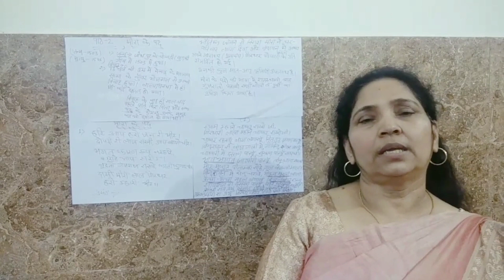Meera Ke Pad Class 10 Hindi by Dr. Sadhana Sharma || मीरा के पद कक्षा-10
Meera ke Pad class 10 Hindi, मीरा के पद कक्षा-10 प्रसंग सहित व्याख्या, Complete explanation

Vakya ashuddhi shodhan various types, tips, concepts || sentence error correction Hindi grammar
How to find error in sentence.

Vakya ashuddhi shodhan Practice questions of various types with tips & concepts ||  वाक्य अशुद्धि शोधन Hindi grammar हिंदी व्याकरण Hindi vyakaran

Suchna imp. examples, सूचना के महत्वपूर्ण उदाहरण with explanation tips and imp. points with concepts || 5 marks

Vigyapan 3 examples, विज्ञापन के तीन मुख्य उदाहरण  with explanation, tips and imp. points || 5 marks

सरल संयुक्त और मिश्र वाक्य in detail|| रचना के आधार पर वाक्य के भेद || Saral Sanyukt and Mishr Vakya

Padbandh class 10 Hindi grammar || पदबंध हिंदी व्याकरण कक्षा 10 || basic to advanced level in 10 minutes.

शब्द और पद कक्षा 10 हिंदी-ब || व्याकरण || आसानी से समझें। Shabd aur pad class 10 Hindi -B || Grammer || in 5 minutes || understand easily